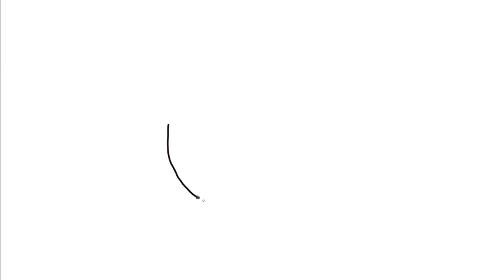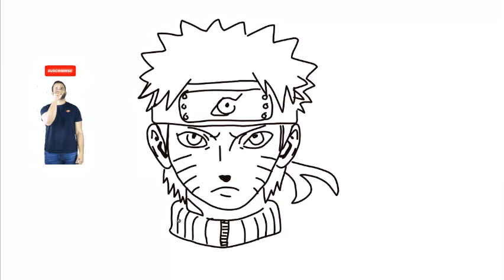How to draw Naruto Uzumaki / 236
English: How to draw pictures from cartoons, movies, games, and comics
Ukrainian: Як малювати картини з мультфільмів, фільмів, ігор та коміксів
Russian: Как рисовать рисунки из мультфильмов, фильмов, игр и комиксов
Afrikaans: Hoe om tekeninge uit te skilder van tekenfilms, flieks, speletjies en komiese boeke
Albanian: Si të vizatosh vizatime nga kartonat, filmat, lojërat dhe komikset
Amharic: እንደአሁኑ ምስሎች ተመን እና ፊልሞች ስለ መረጡ እንደ እንደ ተለያዩ ገላጭ ድምፅ እንደሚኖር ያለው ቅንጭት
Arabic: كيف ترسم رسومات من الرسوم المتحركة والأفلام والألعاب والكوميكس
Bengali: কিভাবে কার্টুন, চলচ্চিত্র, খেলা এবং কমিক্স থেকে আঁকতে হয়
Bulgarian: Как да рисуваме картинки от анимационни филми, филми, игри и комикси
Catalan: Com dibuixar dibuixos animats, pel·lícules, jocs i còmics
Chinese Simplified: 如何画卡通、电影、游戏和漫画的图画
Chinese Traditional: 如何畫卡通、電影、遊戲和漫畫的圖畫
Croatian: Kako crtati crteže iz crtića, filmova, igara i stripova
Czech: Jak kreslit obrázky z kreslených filmů, filmů, her a komiksů
Danish: Hvordan at tegne tegninger fra tegnefilm, film, spil og tegneserier
Dutch: Hoe tekeningen te maken uit tekenfilms, films, games en strips
Esperanto: Kiel desegni bildojn el desegnaj filmoj, filmoj, ludoj kaj komiksoj
Estonian: Kuidas joonistada joonistusi multikatest, filmidest, mängudest ja koomiksidest
Filipino: Paano gumuhit ng mga larawan mula sa mga cartoons, pelikula, laro, at comics
Finnish: Miten piirtää kuvia piirretyistä, elokuvista, peleistä ja sarjakuvista
French: Comment dessiner des images de dessins animés, de films, de jeux et de bandes dessinées
German: Wie man Bilder aus Cartoons, Filmen, Spielen und Comics zeichnet
Greek: Πώς να ζωγραφίσετε εικόνες από κινούμενα σχέδια, ταινίες, παιχνίδια και κόμικς
Hebrew: איך לצייר תמונות ממציירים, סרטים, משחקים וקומיקס
Hindi: कार्टून, फ़िल्में, खेल और कॉमिक्स से तस्वीरें कैसे बनाएं
Hungarian: Hogyan rajzolj képeket rajzfilmekből, filmekből, játékokból és képregényekből
Icelandic: Hvernig á að teikna myndir úr teiknimyndum, kvikmyndum, leikjum og teiknimyndum
Igbo: Kedu iji gụrụ akụkọ nke onyeala, nọmbị, ụlọ ọrụ na akwụkwọ
Irish: Conas íomhánna a dhearadh as cartrúin, scannáin, cluichí agus cómící
Italian: Come disegnare immagini da cartoni animati, film, giochi e fumetti
Japanese: アニメ、映画、ゲーム、コミックスから絵を描く方法
Korean: 만화, 영화, 게임 및 만화에서 그림을 그리는 방법
Latvian: Kā zīmēt attēlus no multfilmām, filmām, spēlēm un komiksiem
Lithuanian: Kaip piešti paveikslus iš animacinių filmų, filmų, žaidimų ir komiksų
Malay: Cara melukis gambar dari kartun, filem, permainan, dan komik
Malayalam: കാർട്ടൂൺസ്, ചലച്ചിത്രങ്ങളിൽ നിന്നും, കളികളിൽ നിന്നും, കോമിക്ക്‌സിലെ ചിത്രങ്ങളെ എങ്ങനെ ചിത്രിക്കാം
Marathi: कार्टून, चित्रपट, गेम्स आणि कॉमिक्समधून चित्रे कसे काढावे
Norwegian: Hvordan tegne bilder fra tegnefilmer, filmer, spill og tegneserier
Polish: Jak rysować obrazy z kreskówek, filmów, gier i komiksów
Portuguese: Como desenhar imagens de desenhos animados, filmes, jogos e quadrinhos
Romanian: Cum să desenezi imagini din desene animate, filme, jocuri și benzi desenate
Serbian: Како цртати слике из цртаћа, филмова, игара и комикса
Slovak: Ako kresliť obrázky z kreslených filmov, filmov, hier a komiksov
Slovenian: Kako risati slike iz risank, filmov, iger in stripov
Spanish: Cómo dibujar imágenes de dibujos animados, películas, juegos y cómics
Swedish: Hur man ritar bilder från tecknade filmer, filmer, spel och serier
Tajik: Чӣ тавр тасвирҳо аз карикатурҳо, филмҳо, бозиӣҳо ва комиксҳо наҷисад
Tamil: கூடுதல் ரசிகர்களே, இந்த உலகத்தில் ஒருவருக்கும் மற்றும் அவரது உலகத்தில் ஒரு பெரும்பாலான பிரியாவாளாக அமோகதான் இருக்கின்றது.
Telugu: కార్టూన్స్, చలనచిత్రాలకు, ఆటలకు మరియు కామిక్స్ నుండి చిత్రాలను ఎలా గోల్పించాలి
Thai: วาดรูปจากการ์ตูน, ภาพยนตร์, เกม และ การ์ตูนได้อย่างไร
Turkish: Çizgi filmlerden, filmlerden, oyunlardan ve çizgi romanlardan resim çizmek
Urdu: کارٹون، فلم، گیمز اور کامکس سے تصویریں کس طرح بنائیں
Vietnamese: Cách vẽ hình từ phim hoạt hình, phim, trò chơi và truyện tranh
Zulu: Ukuhlobisa izithombe ezivela kwekarencwajana, amafilimu, izilaleli kanye nekomiksi